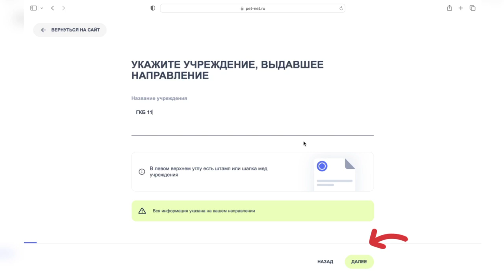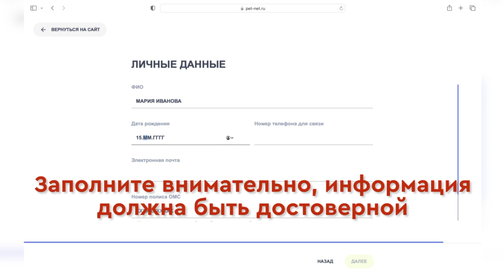ИНСТРУКЦИЯ ОНЛАЙН-ЗАПИСИ НА ПЭТ/КТ ПО ОМС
Значительно ускорит процесс регистрации

Для вашего удобства, мы подготовили видео-инструкцию для онлайн-записи на диагностику по полису ОМС. Самостоятельно заполните онлайн-анкету данными,  которые необходимы  для записи на исследование ПЭТ/КТ.  И мы сами вам перезвоним.

Онлайн-запись  на диагностику по ОМС:
• Не надо ждать ответа оператора
• Понятная анкета
• Запись 24/7
• Ускоренное оформление в регистратуре

Специалист контактного центра согласует с вами  время и дату визита.  Онлайн-анкеты  обрабатываются  в приоритетном  порядке ежедневно  с 08:00 до 21:00
Также заполненная анкета  экономит ваше время  в регистратуре в день проведения исследования.